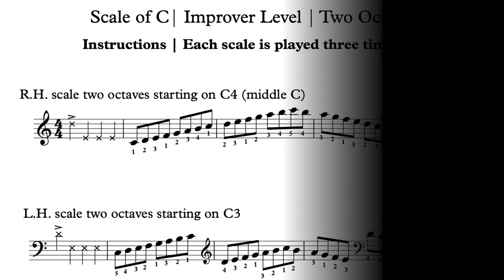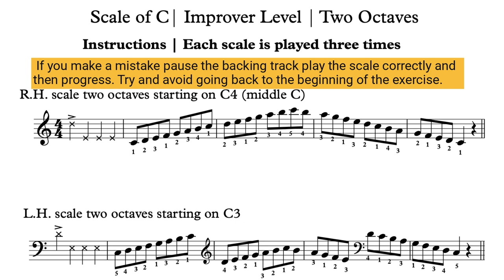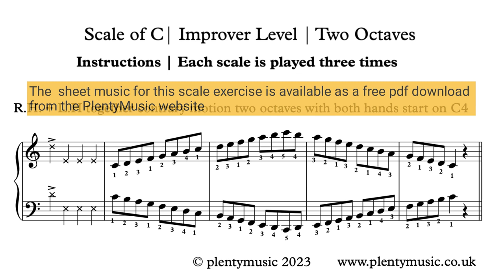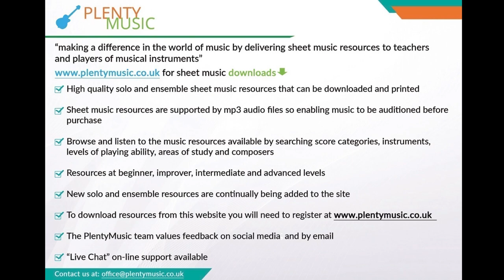Scale of C | 96bpm | Improver Level | Keyboard & Piano Practice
The scale of C major version is presented as a practicedrill or warm up where keyboard & piano players can play-a-long & accompany the available backingtrack. Improver level scales involve 2 octave playing. free

The thumb under third and fourth finger movement together  with  third and fourth finger over thumb  are movements in playing the scale that merit particularly attention and will be addressed in a PlentyMusic video later in the year.

Security in playing scales means that the fingers become familiar  to being in the right place and the right time.

r.